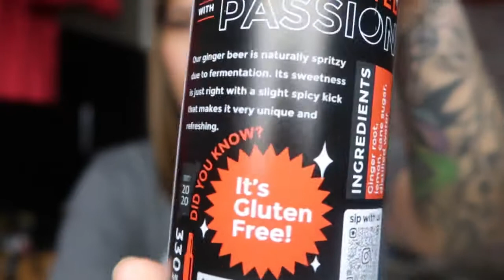GLUTEN FREE BEER BY WOLF PUG PH + BEER MATCH PULUTAN | ALAK REVIEW | RAKITUBER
Healthy na beer? Gluten Free beer?? OO! possible! dahil sa Ginger Beer by Wolf Pug PH

Instant pulutan? Healthy din na pulutan?
Quick and easy pulutan preparation!

Beer Mugs? Glasswares?

♥ FILMING EQUIPMENT ♥
Camera: Canon PowerShot G7X Mark II
Software: Filmora